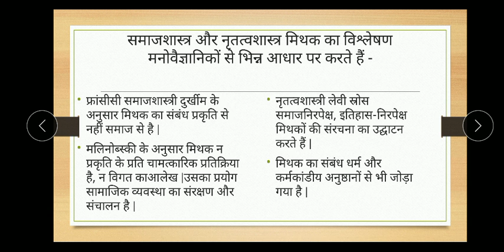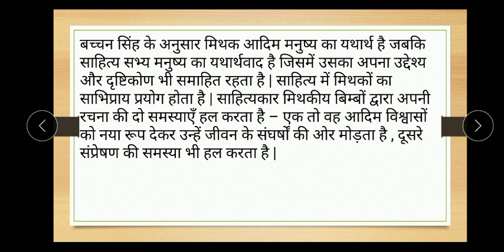मिथकीय आलोचना भाग 1 (M.A Sem-IV) Hindi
मयंक भार्गव
असिस्टेंट प्रोफेसर
हिंदी
एम एल टी कॉलेज, प्रोफेसर